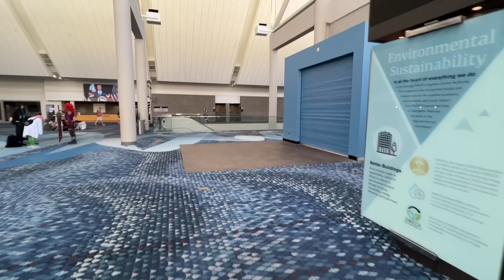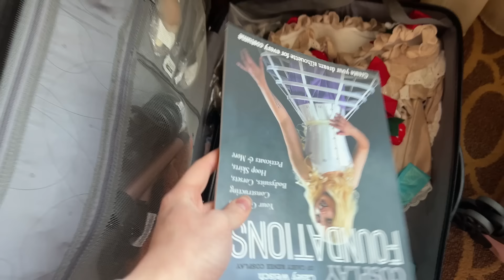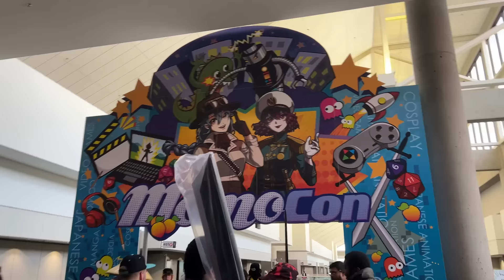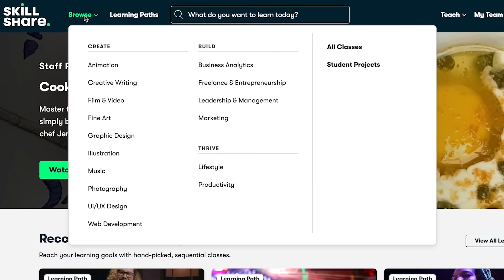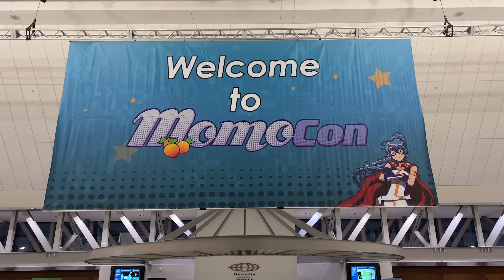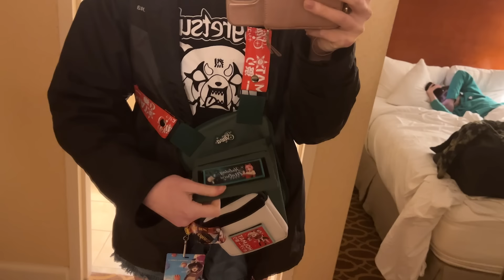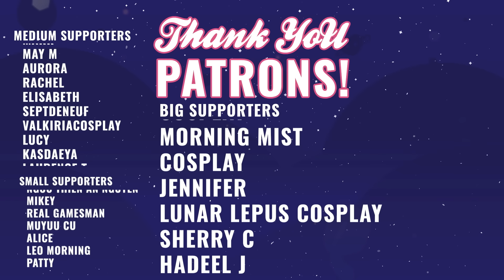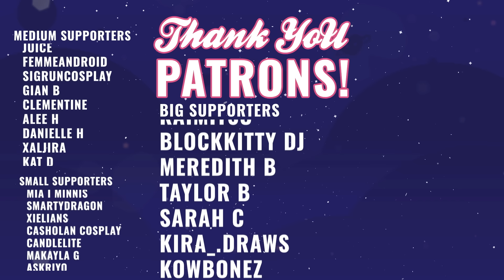Let's go to MomoCon 2023